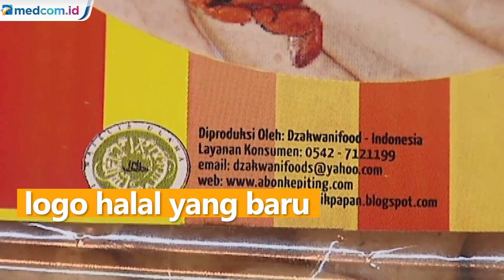Logo Halal Baru Tuai Pro Kontra, DPR RI Angkat Bicara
Wakil Ketua DPR RI, Sufmi Dasco Ahmad meminta Kementrian Agama (Kemenag) mensosialisasikan secara intensif kepada masyarakat terkait logo halal yang baru. Menurutnya, sosialisasi tersebut perlu disampaikan agar tidak menimbulkan polemik di masyarakat.

Maksud dan makna logo baru seharusnya bisa dijelaskan dengan baik guna menghindari salah kaprah dan mencegah pembahasan yang tidak konstrukrif. Sebelumnya, BPJPH Kementrian Agama menetapkan label halal baru yang berlaku secara nasional. Namun, hal tersebut menuai pro dan kontra di publik.